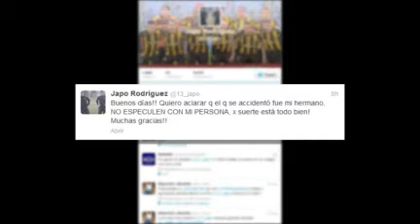Welker sobre el Japo: "es la manzana podrida que pudre el cajón"